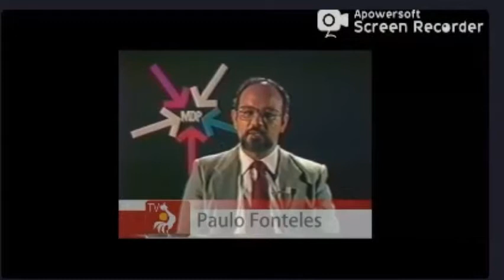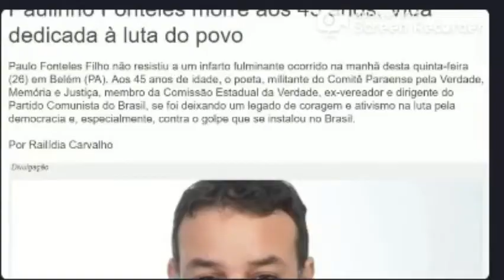O DIA QUE CONHECI PAULINHO FONTELES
De uma forma não convencional eu conheci um dos políticos mais importantes do Estado do Pará nos últimos tempo, um defensor da memória do seu pai e dos Direitos humanos.

Se você quiser você pode ajudar na Existencia do canal, mas so se for o seu desejo :)

Você também pode participar da campanha de Financiamento coletivo patrocinando a partir de 1 real

🏺O Canal Marajoando Cultural Busca contribuir com os conhecimentos sobre a amazonia Marajoara.